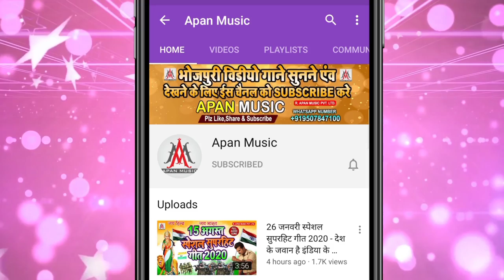ढोडी_भरले_बरतिया_रात_हिला_हिलाके || Brajesh_Premi || Dhodi_Bharle_Baratiya_Rat_Hila_Hilake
►Song : Dhodi Bharle Baratiya Rat Hila Hilake
►Singer : Brajesh Premi Yadav
►Lyrics : Sonu Bedardi